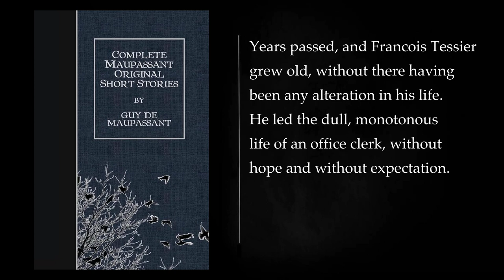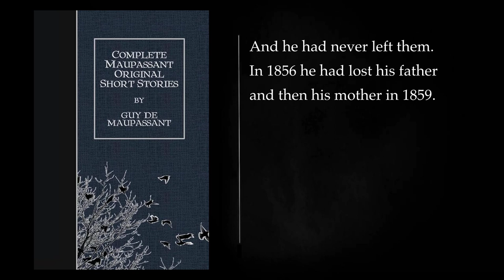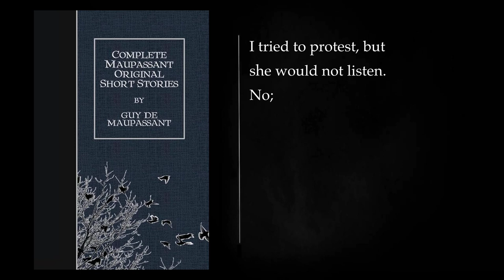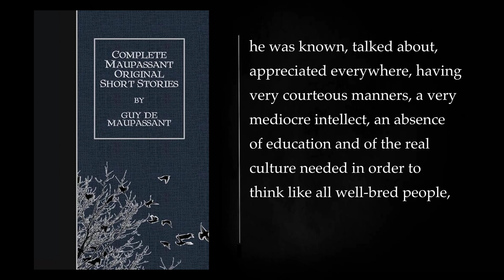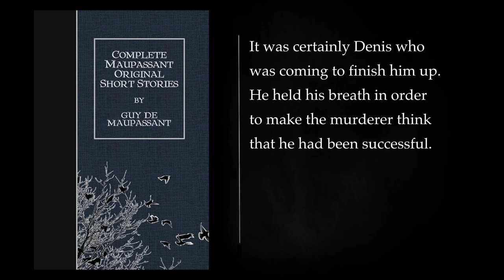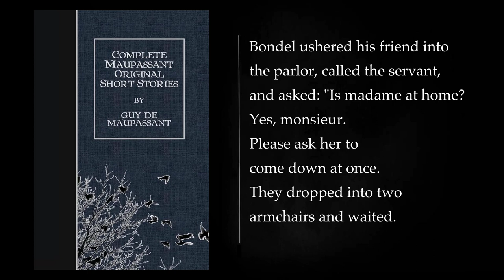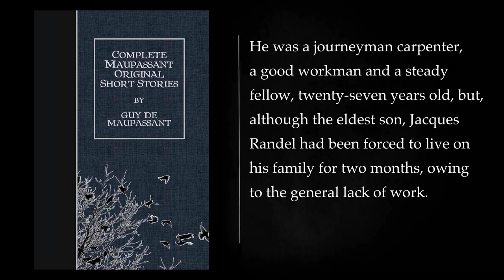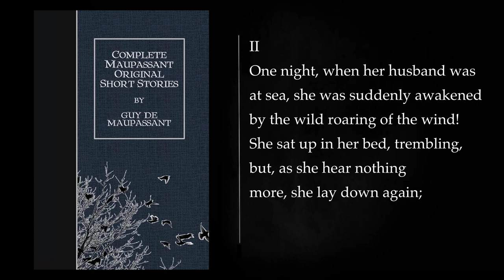(3/5) THE ENTIRE ORIGINAL MAUPASSANT SHORT STORIES. Audiobook - full length, free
"The Entire Original Maupassant Short Stories" is not a specific book by Guy de Maupassant. Instead, it appears to be a collection that aims to compile all of Guy de Maupassant's short stories. Guy de Maupassant was a prolific French writer known for his mastery of the short story genre during the late 19th century.

Here is a detailed summary of Guy de Maupassant's works and his style:

Guy de Maupassant is celebrated for his ability to capture the nuances of human nature and society in his short stories. His writing is characterized by its realism, wit, and keen observation of human behavior. His stories often delve into the complexities of love, desire, power, and the human condition, with a particular focus on the middle and lower classes of French society.

The collection comprises a vast number of stories, offering readers a wide range of themes and settings. Maupassant's stories are often set in rural and urban France, and he skillfully weaves the cultural and social fabric of the time into his narratives.

One of his most famous stories, "The Necklace," explores the consequences of pride and vanity when a woman borrows a valuable necklace to wear to a high-society event, only to lose it, leading to a downward spiral of deceit and financial hardship. This story is a classic example of Maupassant's ability to illuminate the human condition and the unforeseen consequences of our choices.

Maupassant also delves into the realm of the supernatural and the macabre in stories like "The Horla," a tale of a man who becomes convinced he is being tormented by an invisible and malevolent being. This story showcases Maupassant's versatility as a writer and his ability to create tension and unease.

In "Boule de Suif," Maupassant explores the moral dilemmas and hypocrisy of characters forced to travel together during the Franco-Prussian War. This story is a scathing critique of societal conventions and the compromises people make in the face of adversity.

Guy de Maupassant's short stories are not only entertaining but also thought-provoking. They offer insights into the human psyche, the complexities of relationships, and the societal norms and values of his time. His writing style is concise and precise, with a focus on vivid characterization and a talent for revealing the hidden depths of his characters' personalities.

Throughout his work, Maupassant's storytelling is marked by irony and a deep understanding of the human condition. His stories often carry a moral message or commentary on the foibles of society, making them both engaging and thought-provoking.

"The Entire Original Maupassant Short Stories" collection is a treasure trove of literary gems that allow readers to explore the rich tapestry of Guy de Maupassant's storytelling. It is a testament to his enduring influence on the short story genre and his ability to capture the essence of human existence in all its complexity.

IV 00:00:00
I 02:19:53
II 02:25:50
III 03:02:29
PART II 05:31:38
PART III 06:03:25
I 10:50:54
More: Maupassant short stories, free audiobook, full length
French literature, classic literature, short story collection
audible, podcast, audiobook narration
literature audiobook, read-along, entertainment
relaxation, learning, free audiobooks